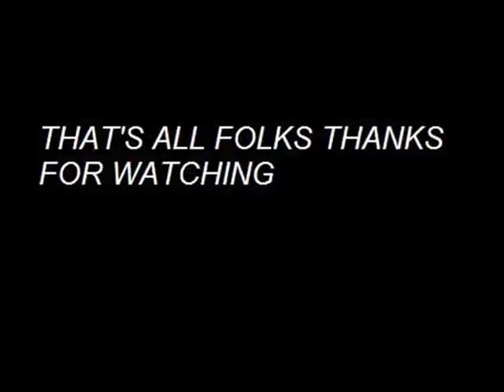PES2009 TOP5 Goals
More goals and few weard ones.